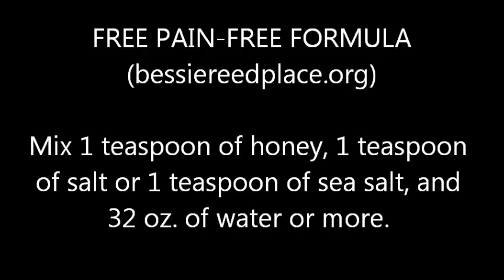FREE PAIN-FREE FORMULA